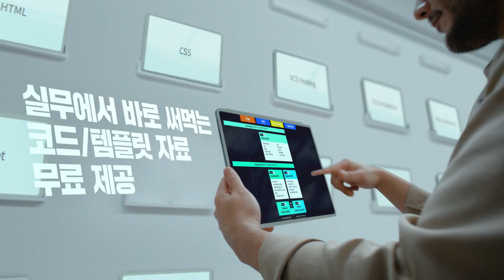[패스트캠퍼스] 체계적인 로드맵으로 완성하는 프로그래밍 초격차 패키지 (15")